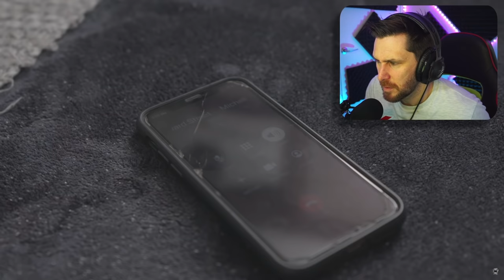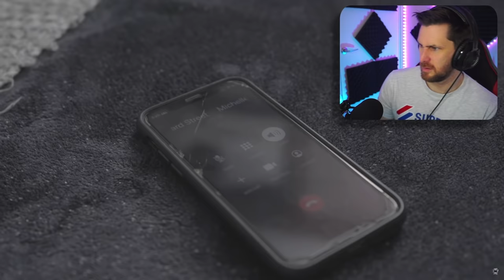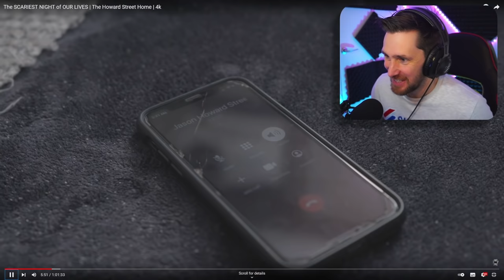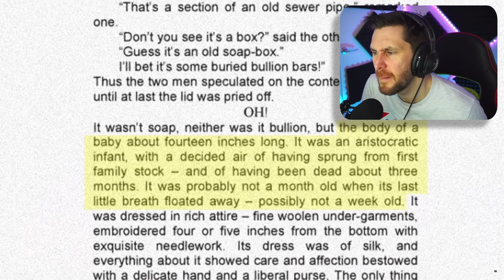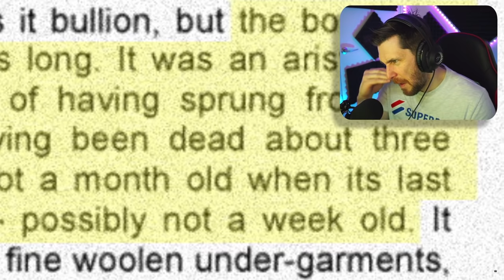10 GHOSTS IN ONE HOUSE WITH CRAZY ACTIVITY - TWIN PARANORMAL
Today we go over to Twin Paranormal and look at the crazy activity going on. Here is the channel link:

Caspersight
Newquay
England
TR7 9EG